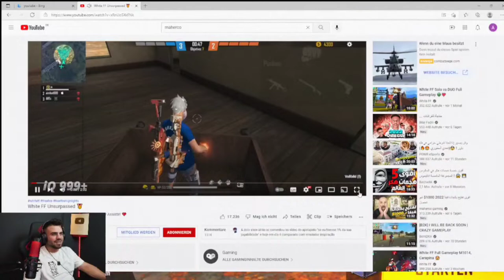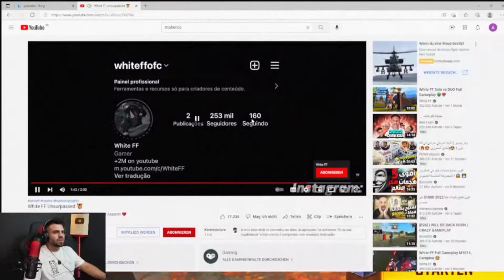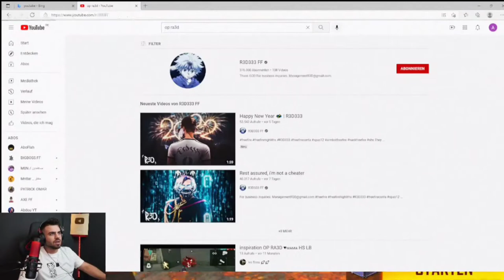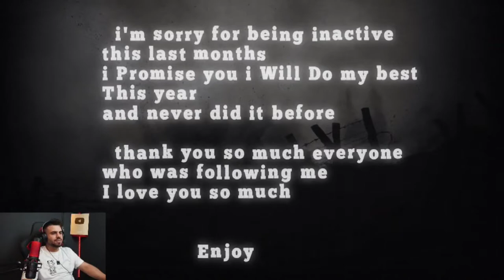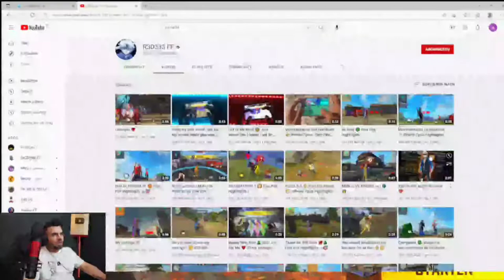ردة فعل علي عمر على أفضل لاعبين في العالم راح تنصدم كيف يلعبون best freefire players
ali omar
ali omar reaction
ali omar حساب جديد
ali omar free fire
ali omar vs white444
ali omar family
ali omar shorts
ali omar live
ali omar math
ali omar song
ali omar id
ali omar suleiman
ali omar aboflah
ali omar reaction
ali omar reaction patrick
ali omar reaction sayed
ali omar reaction tryhard
ali omar reaction dbl n
ali omar reaction draganov
ali omar reaction bigg boss
ali omar reaction syblus
ali omar reaction m16
ali omar reaction tiktok
ali omar reaction aboflah
ali omar reaction white444
ali omar reaction ruok
ali omar reaction bnl
ردة فعل علي عمر على مباراة الجزائر
ردة فعل علي عمر على ابو فله
ردة فعل علي عمر على دراغونوف
ردة فعل علي عمر
ردة فعل علي عمر على سيد
ردة فعل علي عمر على باري تيوب
ردة فعل علي عمر على وايت
ردة فعل علي عمر على هدف بلايلي
ردة فعل علي عمر على m16
ردة فعل علي عمر على تيك توك
ردة فعل علي عمر على باتريك
ردة فعل علي عمر على patrick omar
ردة فعل علي عمر على ريوك
ردة فعل علي عمر على مقاطع التيك توك
أفضل لاعبين في العالم 2021
أفضل لاعبين في العالم
ترتيب أفضل لاعبين في العالم 2021
أفضل عشر لاعبين في العالم 2021
أفضل 10 لاعبين في العالم
أفضل لاعبين ببجي في العالم
أفضل عشر لاعبين في العالم
ترتيب أفضل 10 لاعبين في العالم 2021
أفضل لاعبين فري فاير في العالم
أفضل لاعبي وسط في العالم
أفضل 10 لاعبين في العالم 2016
أفضل 10 لاعبين فري فاير في العالم
أفضل ١٠ لاعبين في العالم
best free fire players
best free fire players in world
best free fire players in india
best free fire players in kerala
best free fire player id
best free fire player name
top 5 best free fire players
top 10 best free fire players
top best free fire players
world best free fire players reaction
best indian esports players free fire
best mobile player in free fire
free fire best legend players
best players in free fire 2021
best players fifa 22
best players to invest in fifa 22
best players to snipe fifa 22
best players each position fifa 22
best players madden 22
best players to trade for in madden 22
best players to transfer coins fifa 22
best players to sign fifa 22 career mode
best players mlb the show 21
best players irons 2021
best players in myteam 2k22
best players to draft in fantasy basketball
best players to draft in madden 22 franchise
best players fifa 22 ultimate team